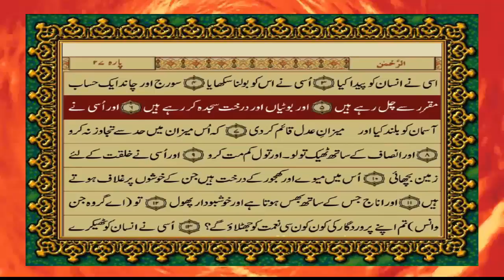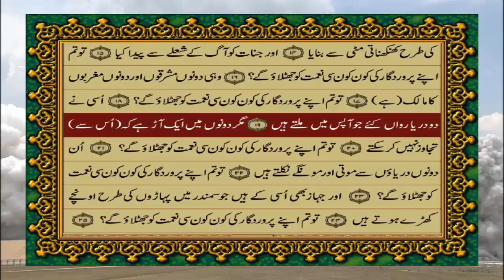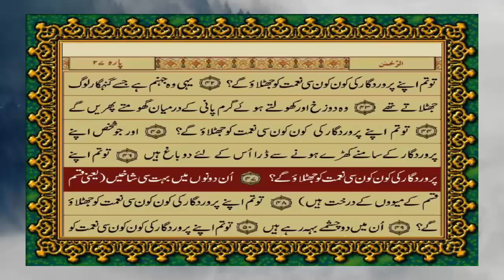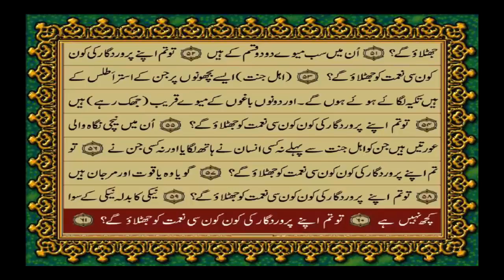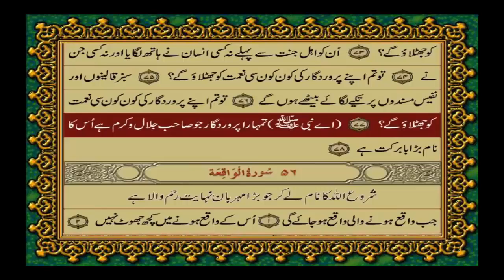SURA REHMAN Only Urdu 55 SURAH RAHMAN JUST URDU TRANSLATION الرحمان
Ar-Rahman is the 55th Chapter of the Qur'an with 78 verses. The title of the surah, Ar-Rahmaan, appears in verse 1 and means "The Most Beneficent". The divine appellation "ar-Rahman" also appears in the opening formula which precedes every surah except Sura 9
No. of verses: 78
Other names: Most Gracious
No. of words: 352
No. of letters: 1585
No. of Rukus: 3
Position: Juzʼ 27